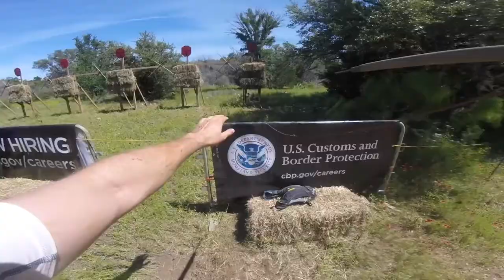Spartan Marriage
TRANSFORMING LIVES THROUGH ENCOUNTER.